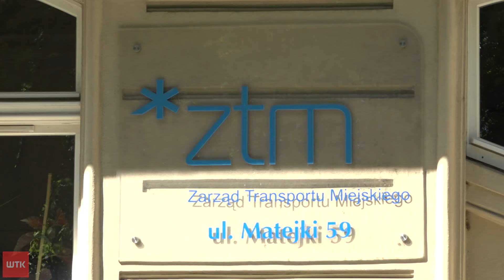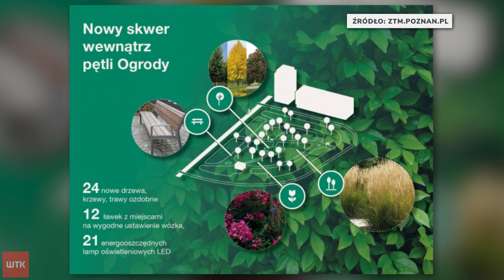Ogród na Ogrodach. Powstanie nowy skwer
To chodnik po którym chodzić nie można - mówią  mieszkańcy ulicy Dąbrowskiego w Poznaniu. Jest, ich zdaniem, niebezpieczny i zbyt wąski, zwłaszcza dla osób z wózkiem lub niepełnosprawnościami. Mowa o chodniku między Mostem Teatralnym a ulicą Przybyszewskiego. Rada Osiedla Jeżyce rozkłada ręce i apeluje do Zarządu Dróg Miejskich o generalny remont. Ale dobrych wieści brak. Dlaczego? O tym Paweł Głuszyński